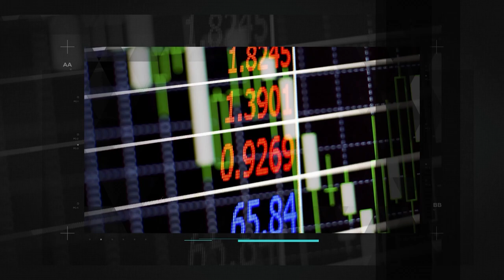Os 100 dias do Governo Lula - Jobin talk #11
Nesta edição, nosso time fala sobre os 100 dias do Governo Lula com o sócio diretor Vinicius Fernandes, o mesa de renda variável, Thomas Szaz e o assessor de investimentos Walfredo Braga.